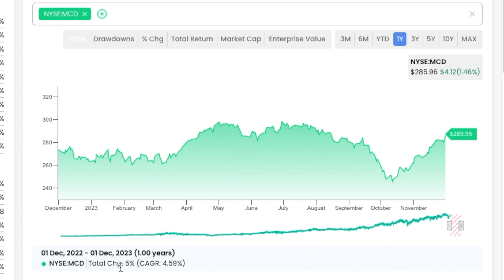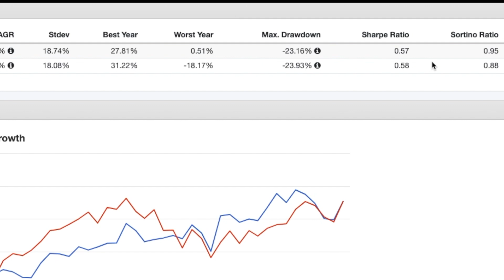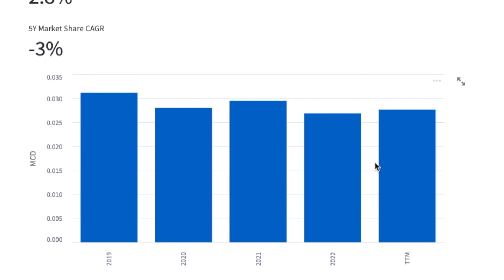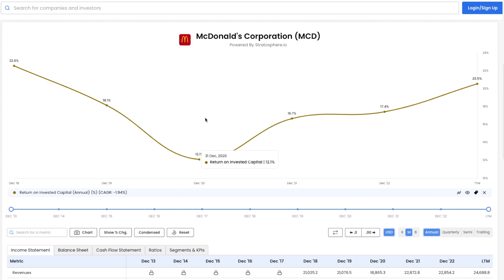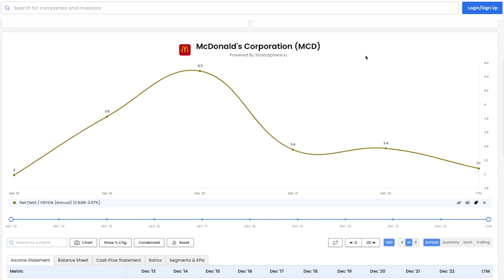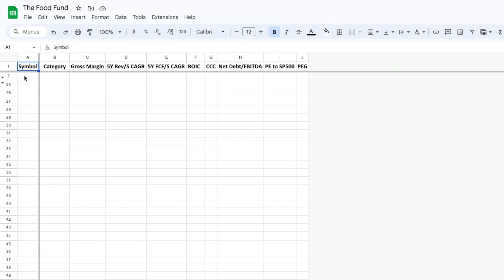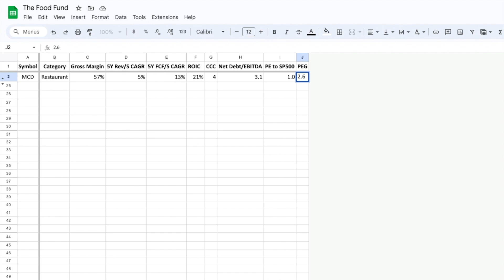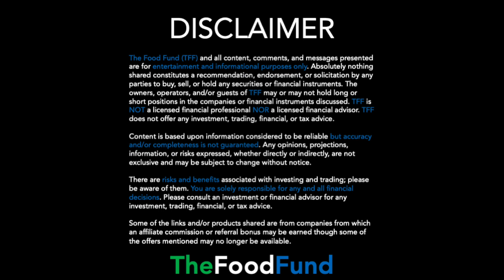Is McDonalds Stock a Buy Now? | MCD Stock Analysis!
Join as we explore if McDonalds stock is a buy! We review the latest news, analysis, and share price.